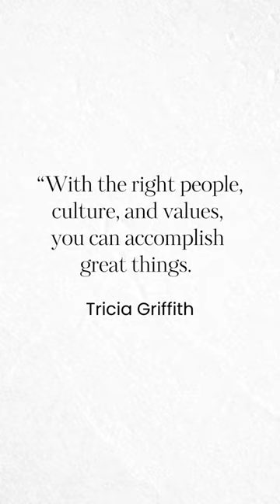“With the right people, culture, and values, you can accomplish great things.” Tricia Griffith